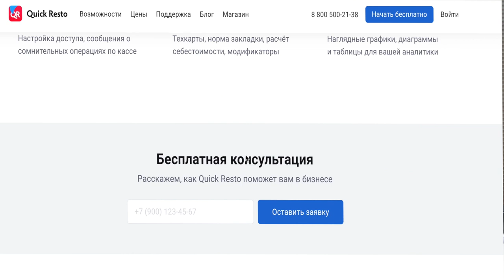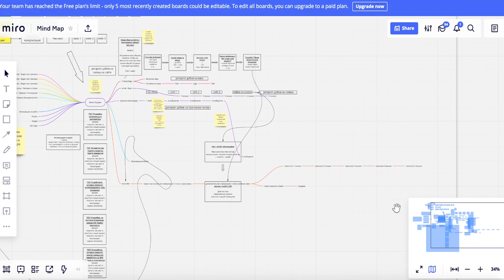Макс Белоусов отзыв - Сервис QuickResto [Аудит, консалтинг, автоворонка, снижение стоимости лида]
Отзыв компании QuickResto (сервис по автоматизации ресторанного бизнеса на работу с маркетологом Максом Белоусовым. Была проведена работа по снижению стоимости лида с 1 500 рублей до 250 рублей, создана автоворонка, улучшен клиентский путь, проработаны точки касания.

🤘С кем я работал:
- Тони Роббинс
- Аяз Шабутдинов
- Радислав Гандапас
- Екатерина Уколова
- Полина Большакова
- Экхарт Толле
- Сколково
- BlackStar